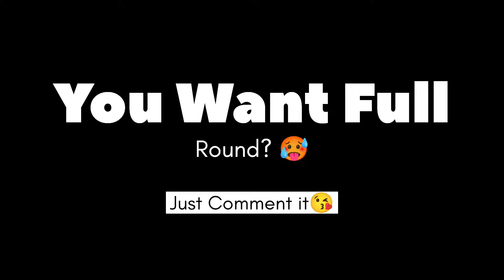Kerala Biggest Hacker 🥵 കണ്ടു കണ്ണ് തള്ളിപോയി😨 @yeho007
HE IS A GOOD PLAYER 😘
SUPPORT HIM❤️
HIS CHANEL LINK 👍🏽